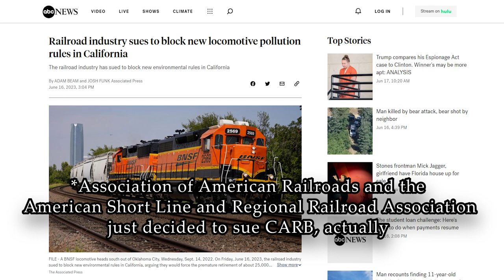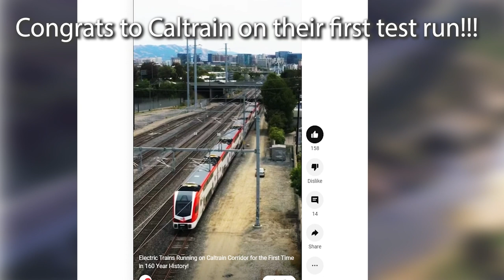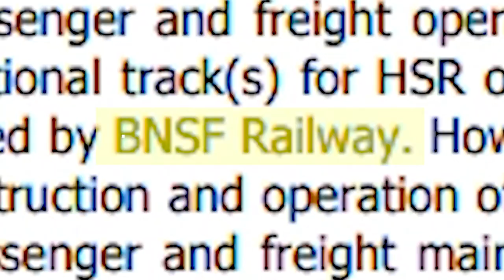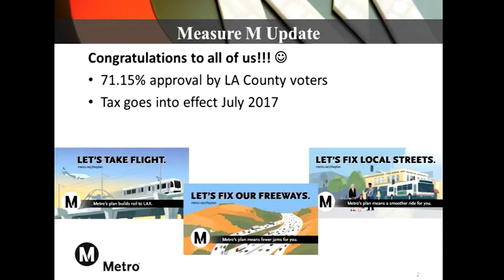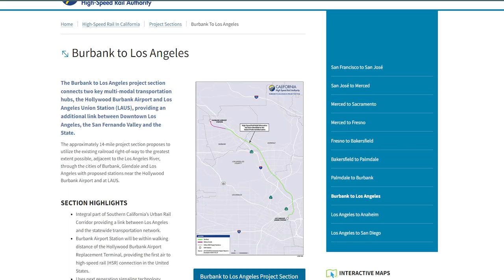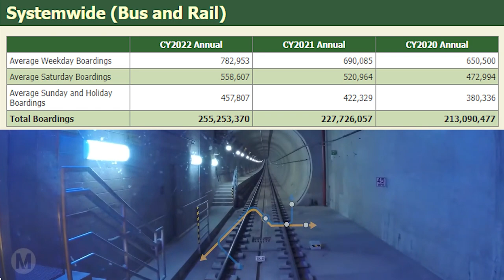CAHSR: Southern California (LA) is a Hellscape for High Speed Rail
California High-Speed Rail is currently the only high-speed rail project in the United States. Even with it's many setbacks, it is somehow leading the way for high-speed rail in the United States and Southern California alongside BrightlineWest. Both infrastructure projects have something in common however; they're both staying out of Los Angeles. Join us on this depressing journey of California High-Speed Rail.

This is the only way I know that people are really interested in the topic. Plus it would mean a lot.